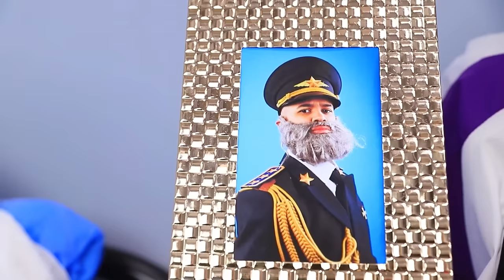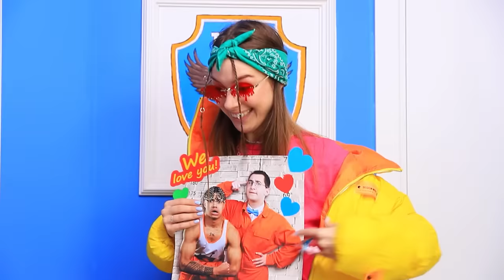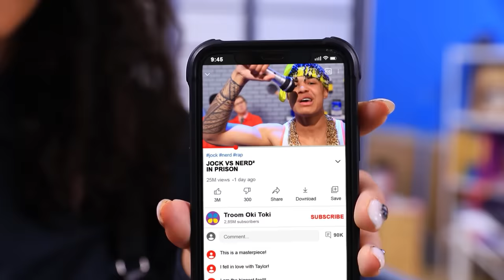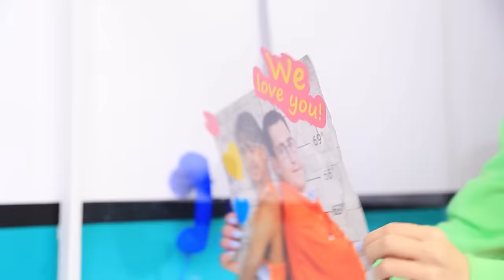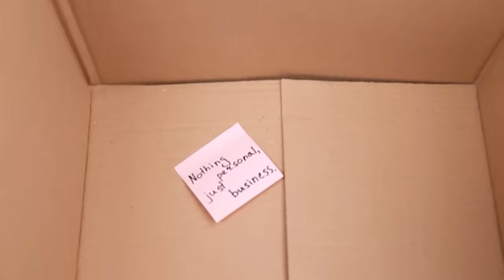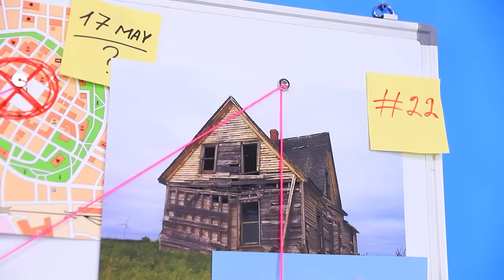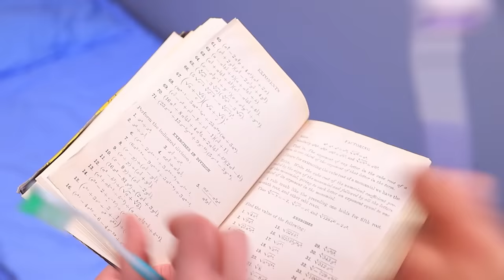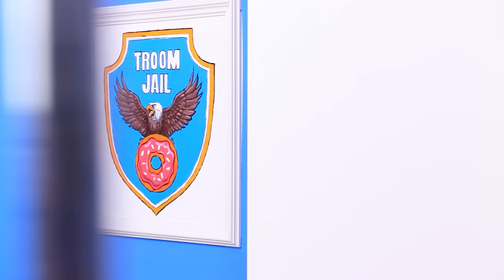Murid Atlet vs Kutu Buku di Penjara - Part 18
Rindu pertarungan Atlet vs Kutu Buku  kami⚔? Kencangkan sabuk pengamanmu 😉: Ada perkelahian baru di penjara hari ini! Si pemalu, Dan, akhirnya dapat kekuasaan penuh, tapi apakah si cerdas 🧠 Mike and si kuat 💪 Taylor akan senang dengan hal ini? Klik 👆 video secepatnya supaya kalian tak ketinggalan pengawal baru!